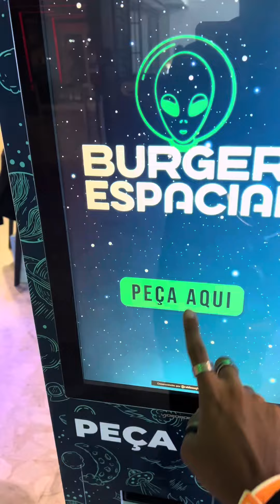PART 2 DA FESTA NO MORUMBI PARK | HICK VIEIRA